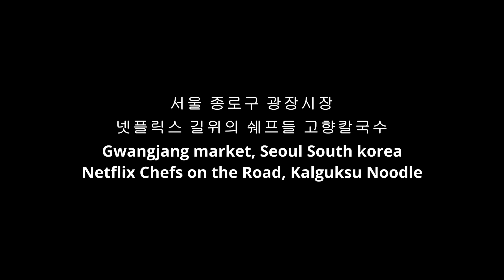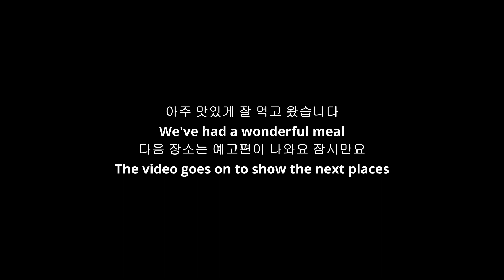Neflix chefs on the road, Gwangjang market 광장시장 고향칼국수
고해상도로 선택하면 선명한 화질로 감상이 가능합니다.
If you choose a higher resolution, then you'll get a clearer view.(HD)

02:00 광장시장진입 gwangjang market
05:00 고향칼국수 사장님 noodle shop boss

서울 한국에 놀러오는 외국분들이 가장 가보고 싶어하는 곳 중 하나인
광장시장에 다녀왔습니다.
저도 오랜만에 손님들과 같이 가보니까 재밌더라구요.
특히 길위의 쉐프들에 나왔던 칼국수를 먹으러 갔는데
2-3팀만 빼고 전부 외국인들이라 정말 신기한 경험이었어요 ㅋㅋ
재밌게 보시길 바랍니다.

We went to Gwangjang Market, one of the favorite places for foreigners who come to Korea.
It was fun to go there with customers after a long time, especially when we went to eat kalguksu from Chefs on the Road, but most of the customers sitting there were foreigners, so it was a really strange experience. haha